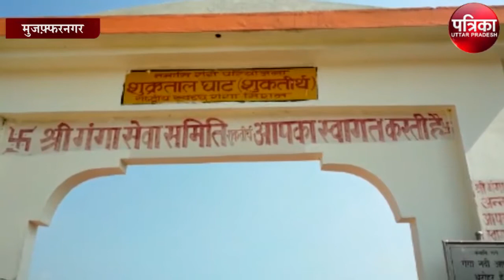लखीमपुर कांड में मारे गए किसानों की अस्थि कलश यात्रा पहुंची मुजफ्फरनगर